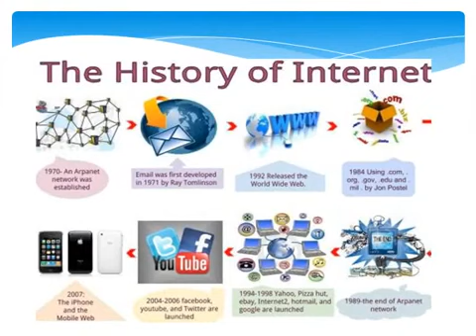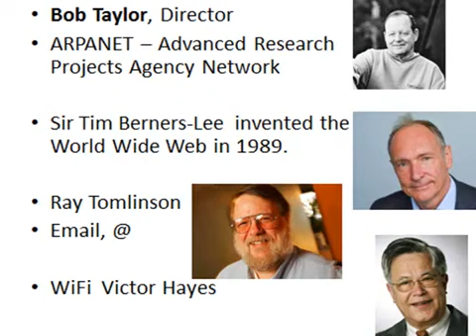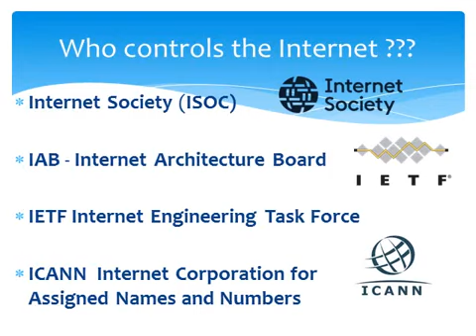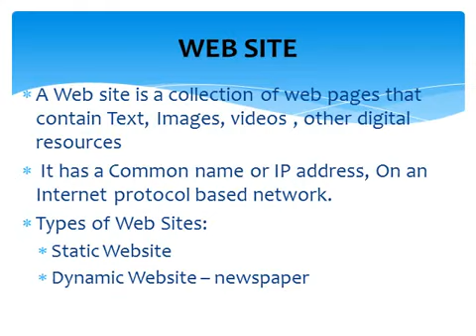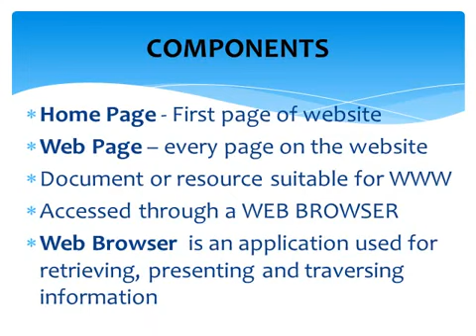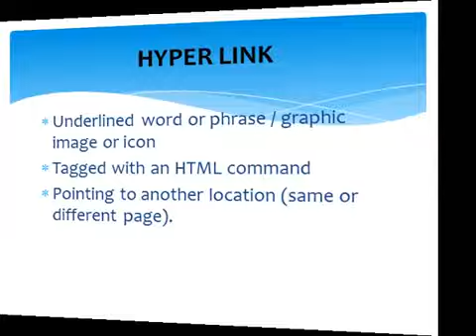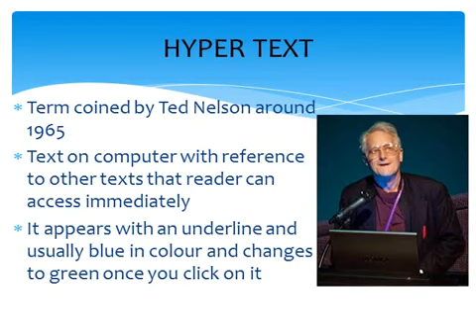INTERNET || Class 6 CBSE || COMPUTER SCIENCE || Chapter - 3 :: Part - 2 || Mrs. Sithara Xavier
Class:  VI CBSE
Subject:  COMPUTER SCIENCE
Topic:  Chapter 3 - INTERNET Part - 2
Teacher: Mrs. Sithara Xavier